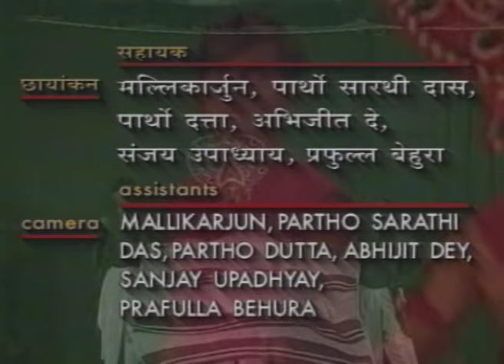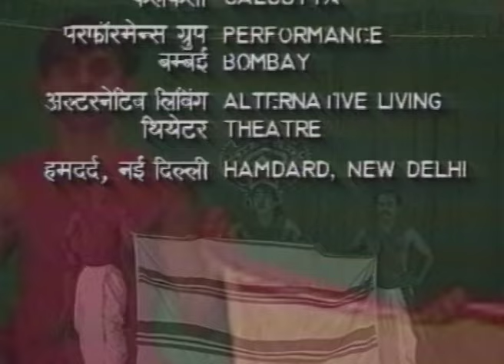K.N. Panikkar | Dramatist and Theatre Director | Theatre Directors At Work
Theatre -  a variety of roles that coordinate together to create a show nut there is one person who is responsible for overlooking the entirety of the process is Theatre Director

Prasar Bharati Archives presents -  "Theatre Directors At Work"
Featuring -  K.N. Panikkar - Dramatist and Theatre Director

Kavalam Narayana Panicker was an Indian dramatist, theatre director, and poet. He has written over 26 Malayalam plays, many adapted from classical Sanskrit drama and Shakespeare, notably Kalidasa's Vikramorvasiyam, Shakuntalam, Bhasa's Madhyamavyayogam, Karnabharam, Uru Bhangam, Swapnavasavadattam, and Dootavakyam.